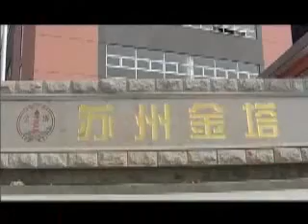Jinta corporate video hispeed